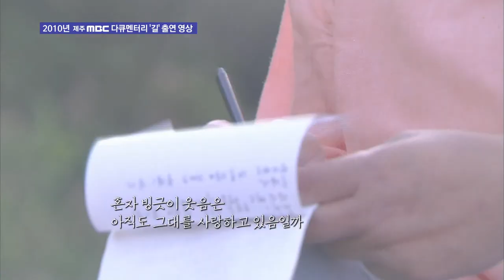[와랑와랑 시사] 時 쓰는 기부 천사 이유순